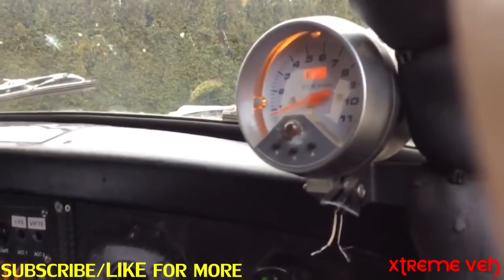WHEN MECANICS DREAM BIG - TURBO MINI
*His bike was stolen and he saw it on a web site (Look what he did)